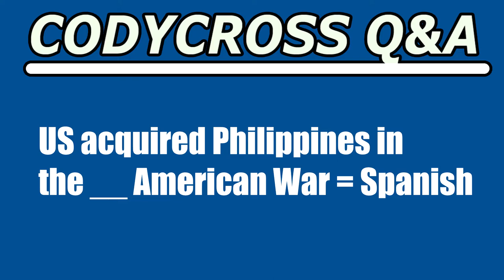US acquired Philippines in the American War (CodyCross Crossword Answer)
US acquired Philippines in the American War answer